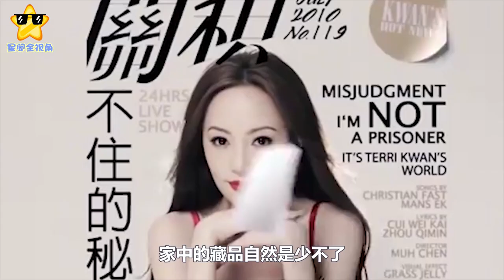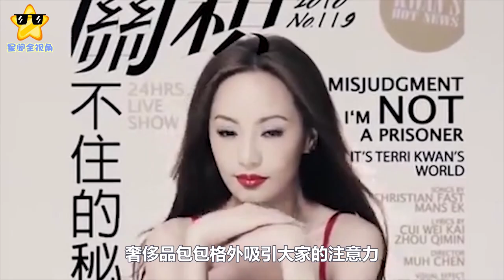「第一名媛」關穎豪宅曝光！名牌包擺滿一整牆，百萬奢侈品隨手塞#關穎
「第一名媛」關穎豪宅曝光！名牌包擺滿一整牆，百萬奢侈品隨手塞